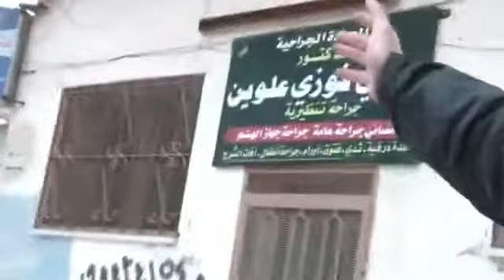Syria - Homs - Baba Amr - 20120207 - Danny Abdul Dayem in a bombed street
HOMS is a administrative region north of Damascus and is the largest so called 14 governorates of Syria

This and all other regions in Syria are being monitored since the first month of the people's uprising against the Assad regime in March 2011

Unfortunately, tens of thousands footages has been archived while a You Tube play list can only contain a maximum of 200 clips. This means you have to dig out a huge number of play lists for each of the 14 regions for a video. That is why we will come with 14 separate channels. So,each administrative region will have its own channel

This footage is uploaded for the SYRIA - HOMS channel